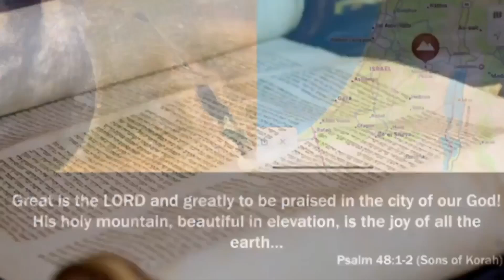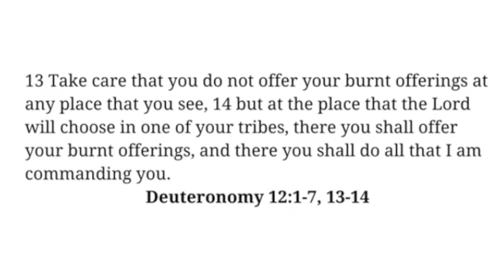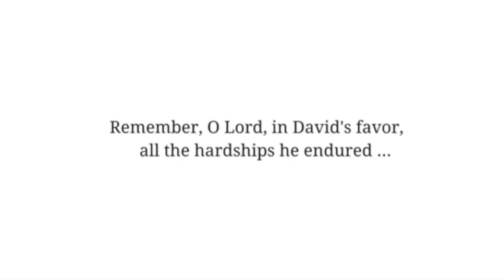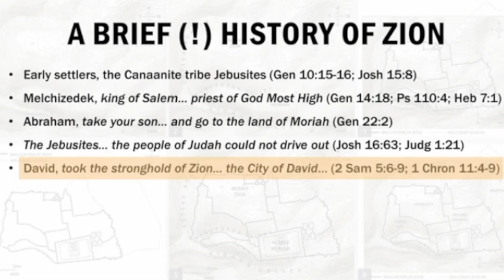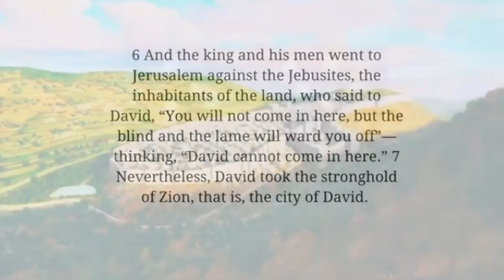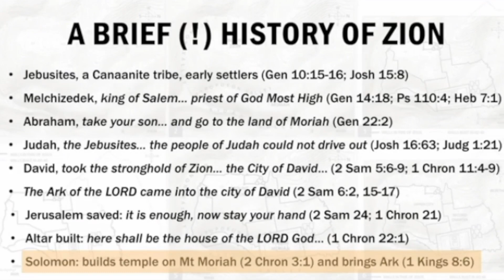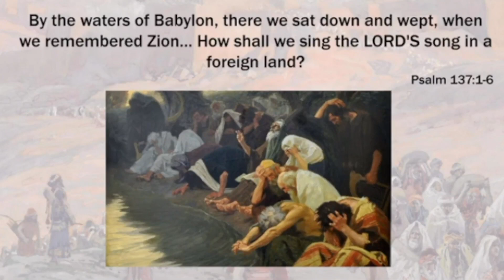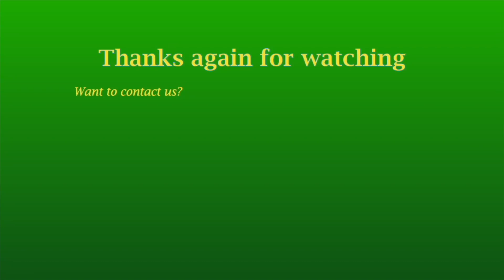2024 Wightman TV Sep 21 Zion Pt 1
This video is the first in a series that examines what the Bible says about Zion. The first speaker invited to address the Old Testament aspects was Andy Seddon, and he provides a useful broad-brush review. Helpful Scripture references are drawn to attention and with the 20/20 hindsight advantage we now have over people living in Old Testament days, each phase of God's developing revelation is considered in turn. Next Week we hope to share Andy's conclusions on this review.